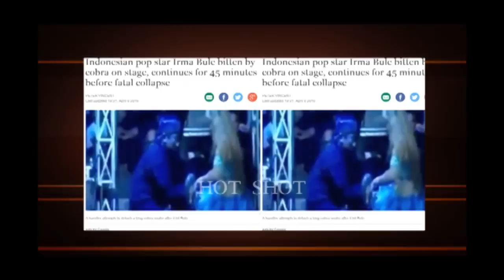Tangis Ibunda Kenang Irma Bule - Hot Shot